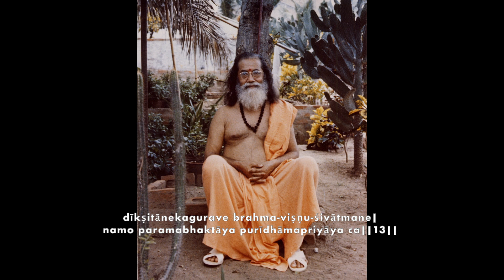| श्री हरिहिानन्द अष्टोत्तरशतनाममालिका | śrī hariharānanda aṣṭottaraśatanāmamālikā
108 holy names of Shri Gurudev Paramahamsa Hariharanandaji composed by Shri Guruji Paramahamsa Prajnananandaji in sloka format.

atha śrī hariharānanda aṣṭottaraśatanāmamālikā

||1||
Salutations unto the Him who is intelligent, absorbed in contemplating Brahman, light of consciousness, eloquent, always after truth and lover of truth.

||2||
I bow to Him who is the indwelling self, liberated even while living, a great yogi, abiding in the peaceful formless state and knower of past, present, and future.

||3||
I bow to Him who is of the form of AUM, a devotee of Lord Jagannath, knower of reality, igniting source of bliss among all and ever content.

||4||
I bow again and again to Him who is possessing great soiritual power, Avadhuta, the supreme renunciate, pure and all embracing, of the form of sat-chit-ananda and all knower.

||5||
I bow to Him who is Paramahamsa, the great soul, abiding in the supreme bliss, sacred and an effulgent being, and soft spoken.

||6||
I bow to Him who is possessing a divine aura and pure heart, master of Veda and Vedanta, the worshipper of Divine Mother Kali, and is endowed with supreme intelligence.

||7||
I bow to Him again and who is the supreme being, the sculptor of the image of Divine Mother, benefactor of all and compassionate.

||8||
I bow to Him who is having no adversary or enemity, the founder of many ashrams, taught by an unknown yogi, and a paragon of dispassion.

||9||
I bow to Him who is as pure as an unblemished crystal, kind to the needy, the spreader of his guru’s ashrams, and a great astrologer.

||10||
I bow to Him who is the excellent son of father Haripada Bhattacharya and mother Nabin Kali, the worthy disciple of Master Bijoy Krishna, and of truthful determination.

||11||
I bow to Him who is free from the eight bondages, proficient in all scriptures, the conquerer of the senses, and has been brahmachari since birth.

||12||
I bow to Him who is beyond the three gunas, possessing an enchanting form, and blessed by Mahavatar Babaji.

||13||
I bow to Him who is having multiple gurus, is the form of Brahma-Vishnu-Shiva, a supreme devotee, and liked living in the holy city of Puri.

||14||
I bow to Him who is is a devotee of shri Digambara Paramahamsa, liked to study the Chandi, and a wandering ascetic.

||15||
I bow to Him who grants the fourfold virtues of dharma, artha, kama, and moksha, is the inspirer of tolerance, the conquerer of passion, and an ascetic and increaser of enthusiasm.

||16||
I bow to Him who is a Sthitaprajna, steady by virtue of wisdom, of sweet disposition, beyond space and time, and the spreader of dharma all over the world.

||17||
I bow to Him who is blessed by Anandamayee ma, and blessed by Shri Bharati Krishna Tirtha,

||18||
I bow to Him who is the constructor of Shriyukteshwarji’s samadhi shrine, the destroyer of illusion, and wearing saffron robes.

||19||
I bow to Him who is the sun to destroy the darkness of ignorance, blessed by the vision of the Divine Mother, the Lord of Perfection, the writer of holy texts, and who served all with dedication.

||20|
I bow to Him who is the propagator of Kriya Yoga, perfected in the sacred practice of Kriya Yoga, and the establisher of Kriya Yoga as the essence of all religions.

||21||
I bow to Him who is the giver of light to the western world, and a guide to seekers of liberation.

||22||
I bow to Him who is the true lover of the saints, the treasure of kindness and softness, concerned about the welfare of all, and the protector of the poor and of those who surrender at his feet.

||23||
I bow to Him who is the giver of eight siddhis, the eight ultimate success, the sacred bridge to cross the ocean of bondage, having transcended duality and non-duality, and the emancipator of the world.

||24||
I bow to Him who is the incarnation of compassion, supremely loving, well known among people in the world, and beyond the pairs of opposites.

||25||
I bow to Him who is the image of humility, affectionate to devotees, the sacred physician of worldly diseases and the remover of devotee’s afflictions.

||26||
I bow to Him who is the bestower of self-knowledge, the embodiment of Samvid, the Supreme Soul, the remover of dispositions and fear, and the knower of Brahman.

||27||
I bow to Him who is having many disciplined disciples, a resident of Balighai, a perfect sanyasi, and who enjoys discipline.

||28||
I bow to Shri Shri Hariharananda who is the lover of Prajnana, the real wisdom, and the master of the universe who is worshipped by all.

Thus ends the book of garland of one hundred and eight names, thinking of the world teacher sadguru shri shri paramahamsa Hariharananda’s holy feet woven by shrimat Prajnanananda